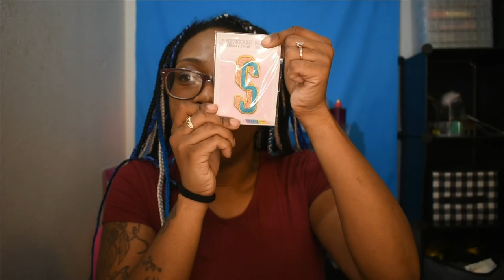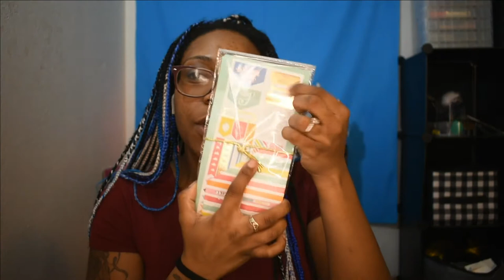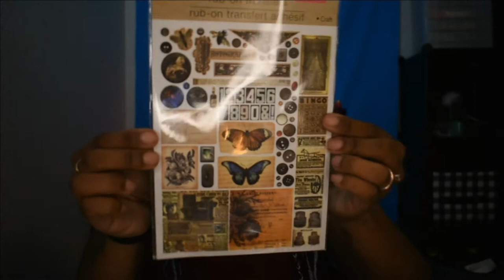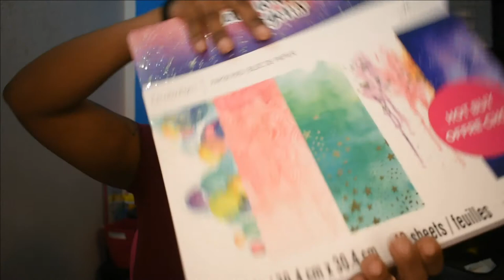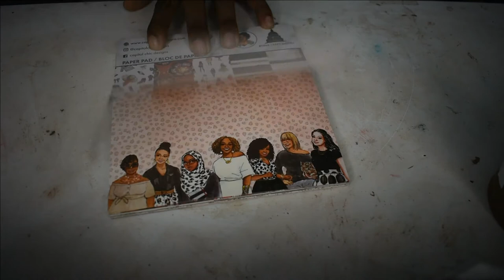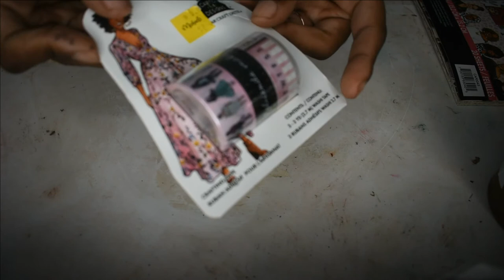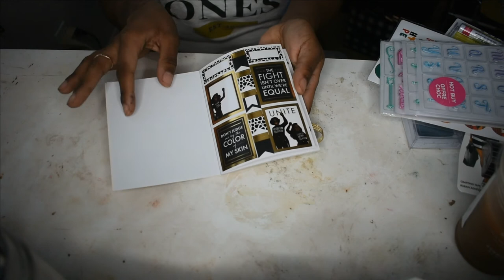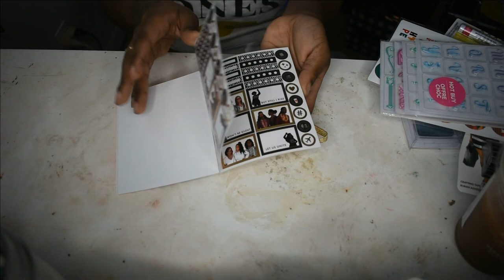Michaels Stationary Haul